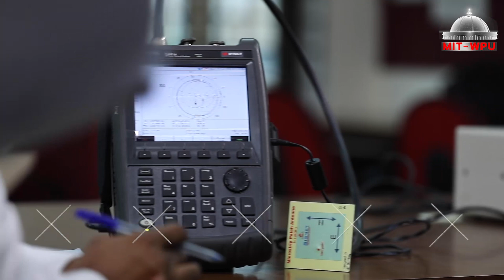B. Tech Electronics and Communication Engineering at MIT WPU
MIT-WPU's B.Tech Electronics and Communication Engineering program, focuses on shaping the engineers of tomorrow. The B Tech program is accredited by AICTE and ranked 10th in India in the Times of India Survey 2019 and 5th best for Research in India. At MIT-WPU, you can become an exceptional engineer in the field of Electronics and Communications.